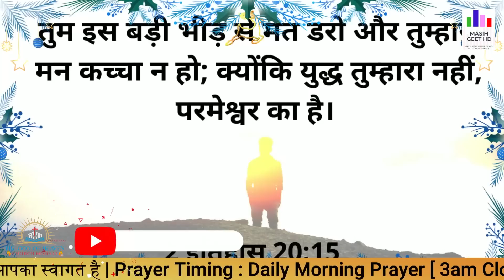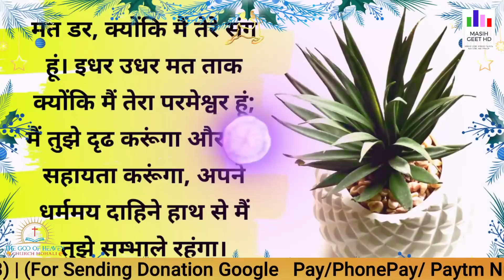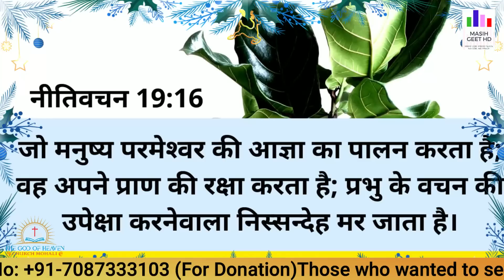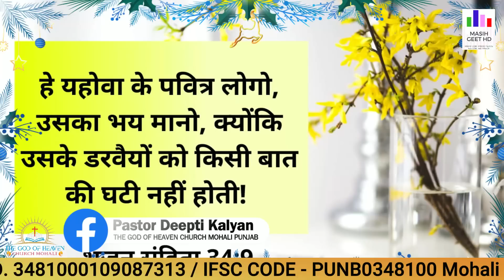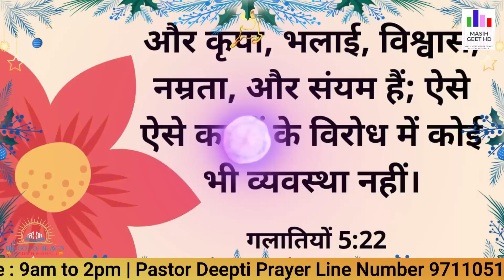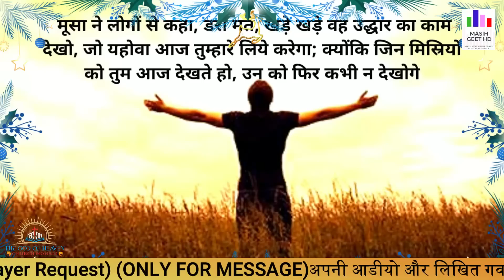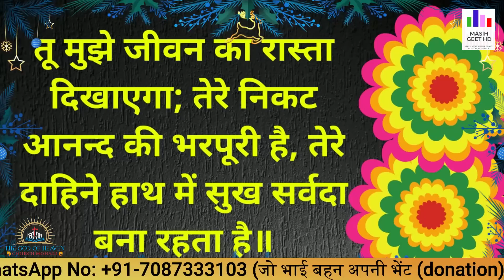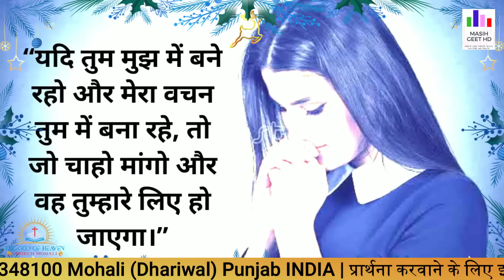प्रभु आपके जीवन में सब कुछ ठीक करेंगे | सुबह की प्रार्थना | Morning Prayer | By Pastor Deepti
चिंता मत कर प्रभु आपके जीवन में सब कुछ ठीक करेंगे | सुबह की प्रार्थना | Morning Prayer | आज सुबह की शक्तिशाली प्रार्थना |

Pastor Deepti
Online church
THE GOD OF HEAVEN CHURCH MOHALI
Prayer Jesus
Daily Morning Manna